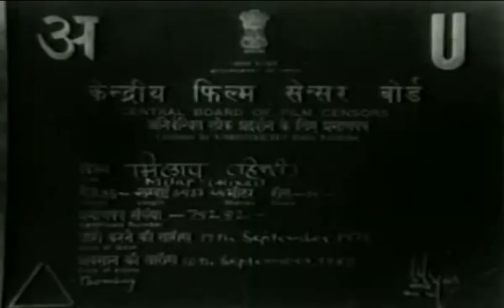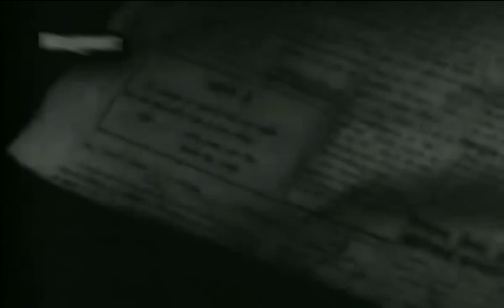Milap - Geeta Bali, Dev Anand - Old Classic Movie | 1955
Synopsis:Wealthy Rai Bahadur has just died, leaving his entire estate to a stranger. His relatives are outraged at being informed of this by Rai Bahadur's lawyer, Karamchand (KN Singh), especially since anything they will get out of the estate will be at the stranger's discretion.They are relieved when the stranger arrives in the form of naive country bumpkin Rajender Sayal (Dev Anand), accompanied by his best friend Kulu (Johnny Walker). They—and Karamchand, who has his own agenda—quickly decide that he will be easy to take advantage of.Raja is overwhelmed, and unimpressed, by the trappings of his newfound wealth. He now has servants to meet his every whim, including one whose sole purpose is to put on wrestling displays—and he's been trained by the best! His first day in his new mansion is spent fighting off hordes of salesmen and various chamchas who all want one thing from him: money. When his pushy next door neighbor Mrs. Akhrodwala (Tun Tun) shows up with her daughter, both he and Kulu have had enough.Raja tells Karamchand that he wants to return to his village, but Karamchand is lakhs of rupees in debt and has his own plans for bilking Raja out of his inheritance. He decides to enlist the help of a penniless girl named Asha (Geeta Bali) whose brother Mohan (Krishan Dhawan) is a wastrel and constantly harasses her for money as he dodges law enforcement.

Director : Raj Khosla
Producer : T.R. Fatehchand
Writer : Nabendu Ghosh
Year : 1955
Cast : Geeta Bali, Dev Anand, K.N. Singh, Johnny Walker, Krishan Dhawan, Rajendra, Uma Devi, Jagdish, Indira, Kumkum, Amber, Balbir, Sudarshan, Kesar Bai, Williams, Lily Kerkar, T.N. Charlie, Rajan Kapoor, Dev Karan